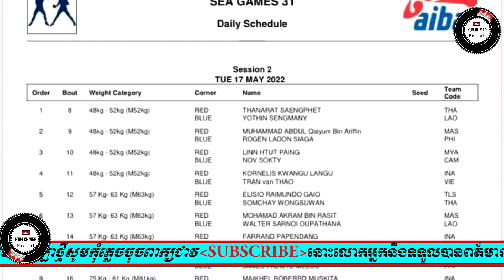ខ្លាំងប៉ះខ្លាំងត្រៀមធ្វើការធ្ងន់ហើយ! ទូច ដេវីត ត្រូវប៉ះម្ចាស់មេដាយមាសស៊ីហ្គេមហ្វីលីពីនហើយនិង..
_Cambodai news
_KunKhmer News
_RFA Khmer
_RFI Khmer
_Prodalkunkhmer
_Dara News
_Star News
_Boxing News
_ONE Championship
_Glory
_WLC
_Thai Fight
_All Star Fight
_______________________________THANK YOU______________________________